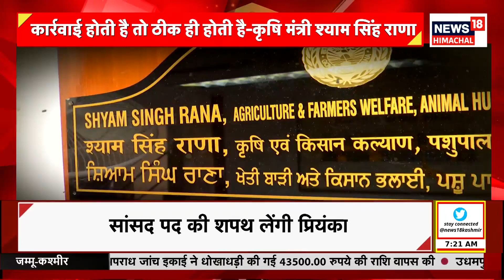Bajrang Punia पर 4 साल का बैन, पहलवान ने साजिश का किया खुलासा | News18 Haryana | NADA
Tokyo Olympics bronze medalist Bajrang Punia has been suspended for 4 years by NADA, dealing a major blow to his career.

टोक्यो ओलंपिक के कांस्य पदक विजेता पहलवान बजरंग पूनिया को NADA ने 4 साल के लिए निलंबित कर दिया, जो उनके करियर के लिए बड़ा झटका है।